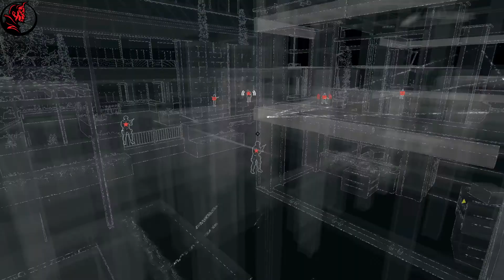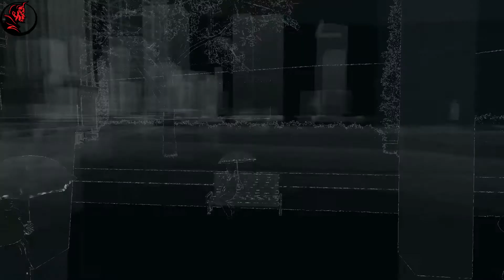Watch Dogs Walkthrough Part 21 (Farkasszemet a mélységgel)